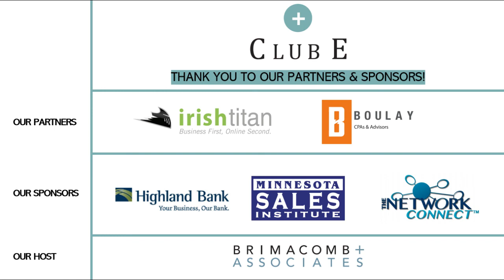Livestream Clip Digital Tech Stack